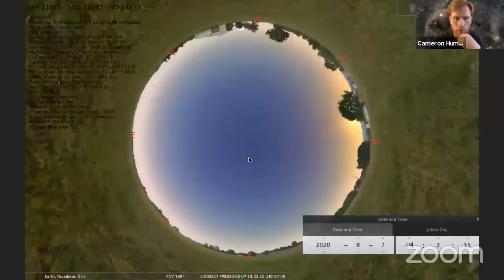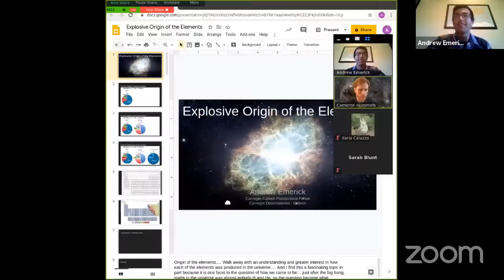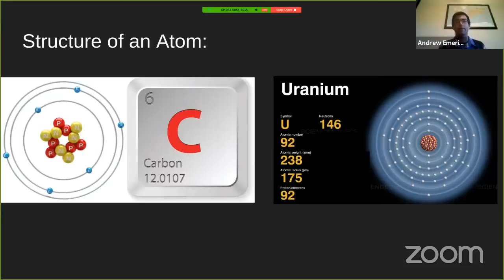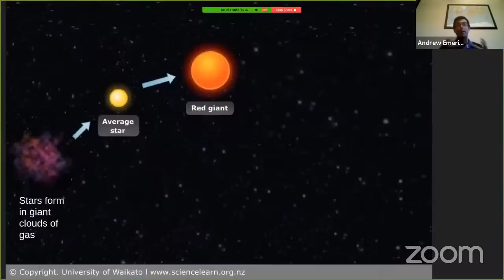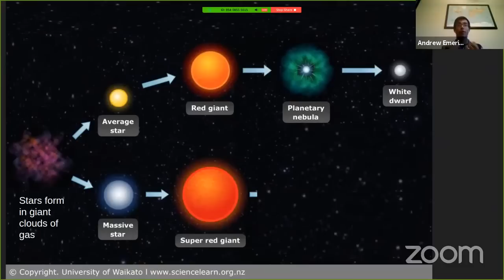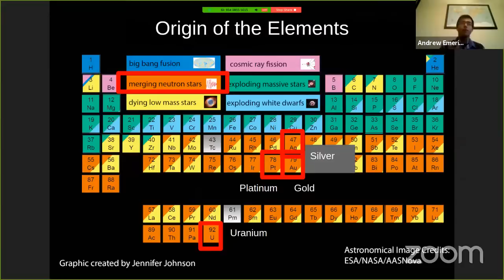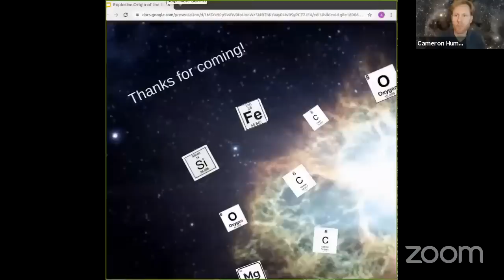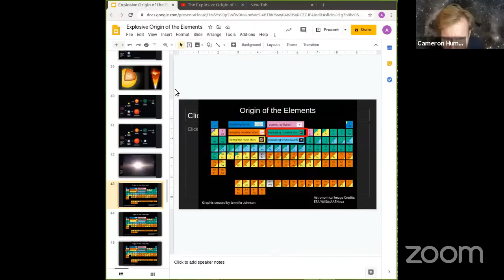The Explosive Origin of the Elements - Andrew Emerick - 08/07/2020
Everything on Earth, everything you see, almost everything in the Universe -- even you -- has at one point or another been a part of a star. Learn about how different elements get created in the cores of stars or in cosmic explosions. Timestamps, links and Q&A panel questions are included below.

Welcome & Announcements: 00:00
Stargazing & Perseid Meteor Shower Viewing Tips: 02:43
Lecture: 10:41
Q&A Panel Start: 42:26
Can we use heavy element isotopes to "carbon date" the Universe? 45:24
Why aren't technetium and promethium made in stars? 46:52
What's the most common type of star? 50:21
Have we discovered all of the elements? 51:40
Is there a soup of quarks in the interiors of stars? 57:52
Can we find exoplanets based on their magnetic fields and plasma bubbles? 1:03:59
If we were to stand on Mercury, could we breathe its atmosphere? 1:05:57
Why are beryllium and boron not formed in stars? 1:08:11
How much computing power and hard drive space are required to simulate galaxy formation? 1:09:57
How do scientists determine which elements get formed where? 1:17:09
How does a binary neutron star system form? 1:18:59
Could there be fragments of exploded neutron stars in other stars/planets? 1:24:06
What is the Chandrasekhar Limit and how does it factor into element formation? 1:26:09
How has the pandemic affected the astronaut selection process this year? 1:27:50
What is a strange star? 1:33:06
How do elements heavier than iron form?  What are the r-process and s-processes and how do they work? 1:36:33
What elements are exoplanets made of? 1:41:33
What has been your journey to astronomy/astrophysics? Do you have any advice for someone wanting to take up astronomy/astrophysics? 1:46:57
Can the mass of unseen exoplanets explain the predicted mass of dark matter? 1:58:14

Date: August 7, 2020
Lecturer: Andrew Emerick
Title: The Explosive Origin of the Elements
Abstract: Nearly every element was made through some type of star. This means everything on Earth, everything you see, almost everything in the Universe -- even you -- has at one point or another been a part of a star. While this paints a beautiful, maybe even harmonious picture of our place in relation to the rest of the Universe, the process of creating the elements in stars is anything but peaceful -- it is everything explosive. You may have heard the saying "we are all star stuff" before, but in this talk I'm going to unpack that saying more. I will explore the explosive origin of the elements, from the carbon and oxygen that are integral to life, to the silicon that makes computers possible, to heavier elements like silver and gold which are made in the collisions of dead stars.

Participants:

Dr. Andrew Emerick is a postdoctoral researcher in theoretical astrophysics at both Caltech and Carnegie Observatories. Broadly, he is interested in galaxy formation and evolution, and focuses primarily on studying how stars enrich galaxies with new elements over cosmic time. To do this, he produces simulations run on high-performance supercomputers to evolve galaxies and their stars over cosmic time. Outside of astronomy, he can’t spend enough time rock climbing or trail running, and hiking with his wife and 11 month old son.

Sarah Blunt is a PhD student in observational astrophysics at Caltech interested in finding and studying planets outside our solar system. She spends her time thinking about how to improve planet detection methods using statistical and computational techniques. Sarah loves teaching and mentoring, as well as reading fantasy novels, baking, and her dog Fido.

Dr. Ilaria Caiazzo is a postdoctoral researcher in astrophysics at Caltech. She is interested in stars, in their lives and in their afterlives. She works on stellar evolution and dynamics, in particular in star clusters, and in the remnants of stellar deaths: white dwarfs, neutron stars and black holes. When she’s not thinking about stars, she likes writing and producing for movies.

Dr. Cameron Hummels is a postdoctoral researcher in theoretical astrophysics at Caltech.  He creates supercomputer simulations to study the formation and evolution of galaxies since the Big Bang.  In addition to astrophysics and public education, he is really enthusiastic about trailrunning, backpacking, and chess.